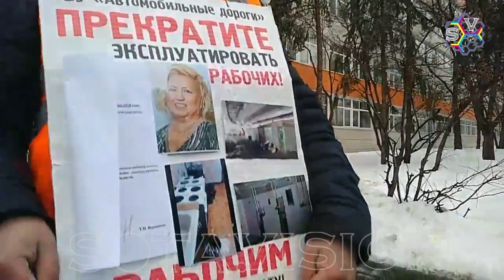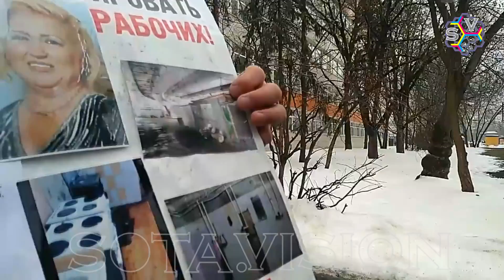АЛЕКСЕЙ - НАВАЛЬНЫЙ ИЗ НАРОДА!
АЛЕКСЕЙ ЛУШЕЧКИН - бывший работник ГБУ «Автомобильные дороги» рассказывает о нечеловеческих условиях труда на предприятии, коррупции, профсоюзе рабочих итд.

Видео SotaVision / съемка - Федор Худокормов, монтаж - Александры Агеевой

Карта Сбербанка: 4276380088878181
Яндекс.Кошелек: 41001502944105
WebMoney:
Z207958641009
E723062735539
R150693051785